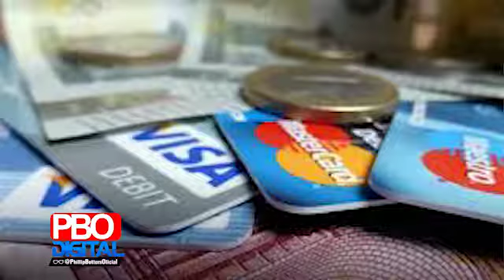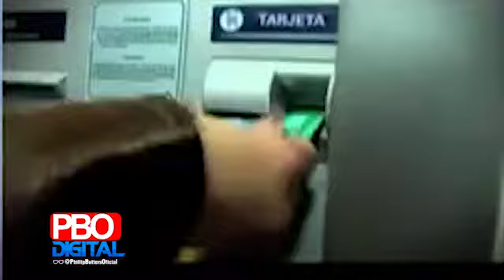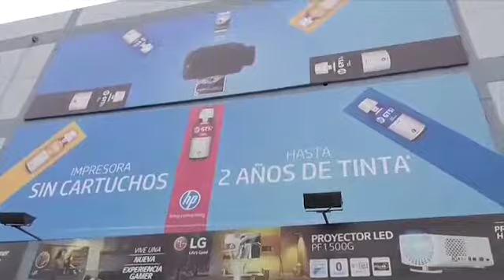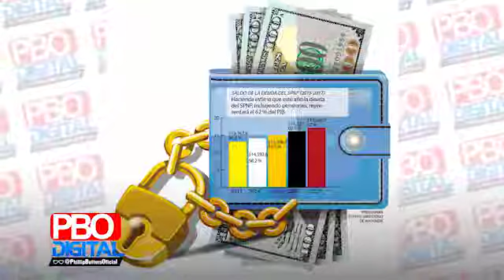Octavio Salazar y la ley para reformular nuestra situación creditícica